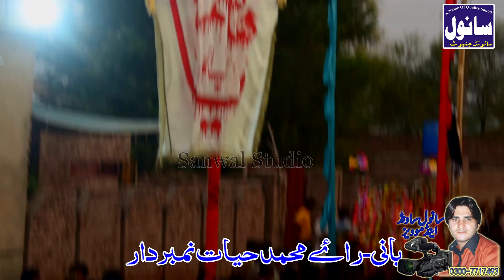Majlis e Aza 27 Moharam ul Haram Chak no 138 Noul Noha khawan Zawar Shahid Hussain qureshi of Sindh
Noha khawan Fakhar E Nashad Zawar Shahid Hussain Qureshi Sahab of Sindh 27 Muharam UL Haram 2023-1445 Chak No.138 Naul Chiniot
Live | Majlis e Aza | 18 Muharram Ul Haraam 2023 | Chak No 138 Nool Chiniot